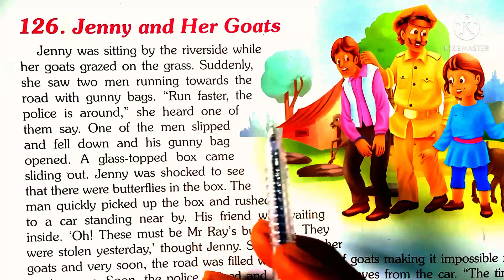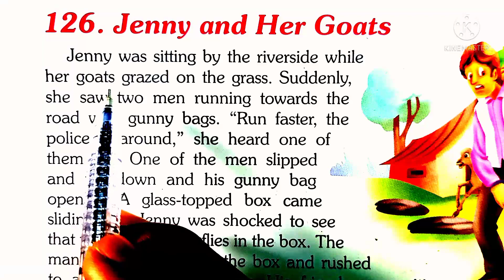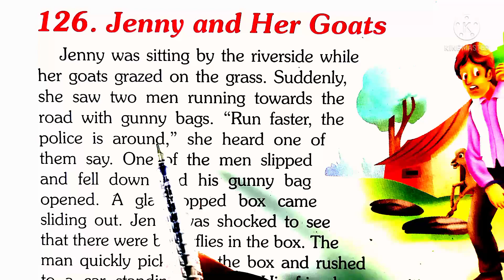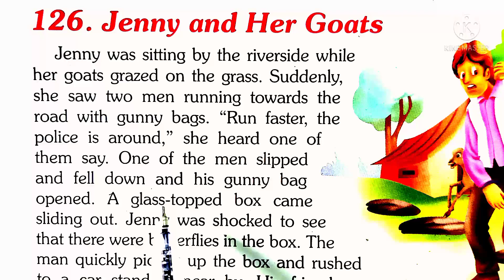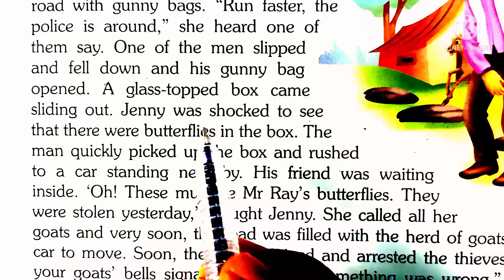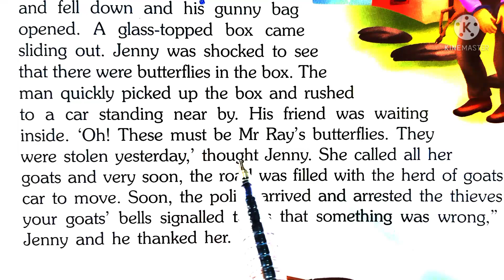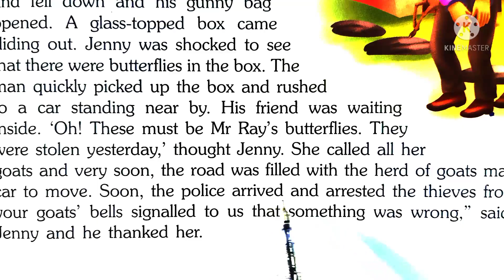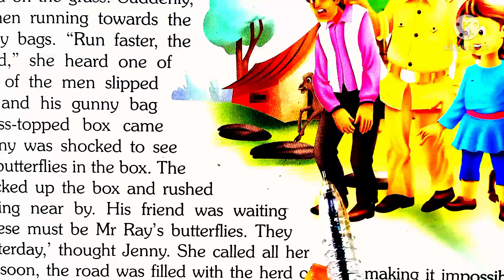How do beginners practice reading?// जेनी और उसकी बकरियां //Story in english // fairy tales Stories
इस वीडियो में मैं आपको English story books reading करके उसका translation हिंदी में बताऊंगा जिससे आपको English को पढ़ने, बोलने और लिखने में अधिक से अधिक मदद मिलेगी l आपके इस channel English_Toys_Story सारे स्टुडेंट की विचार के अनुरूप ही videos upload की जाती है साथ ही साथ videos में grammar rules और vocabulary / word meaning पर विशेष रुप से ध्यान दी जाती है
In this video I will tell you its translation in Hindi by reading English story books, which will help you to read, speak and write in English more and more. This channel English_Toys_Story According to the idea of ​​all the students, videos are uploaded as well. In the accompanying videos, special attention is given to grammar rules and vocabulary / word meaning.

🪙Other topics
 1 Englishstory
 2 English Translation
 3 English to Hindi Translations
 4 googl Translation Hindi to English
 5  akbarbirbalstory
6
7
 8#English_Toys_Story